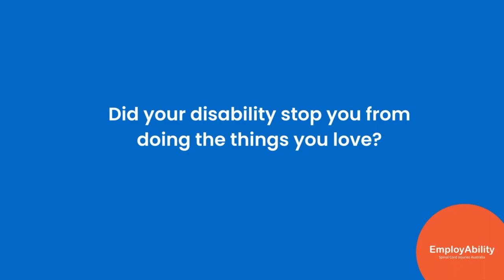EmployAbility - Deborah's Story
Deborah had a stroke over two years ago that affected her sight, and in turn her confidence.

Our EmployAbility Program really gave her a confidence she needed, not only to help her on her job search journey but it also just gave her the boost she needed to enjoy life again.

Listen to her talk about her journey.

Want to know more?